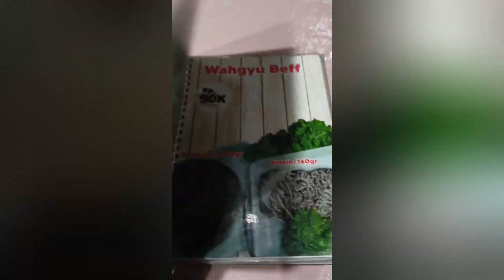Warung Teppanyaki Chef Widodo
makan teppanyaki di warung chef widodo